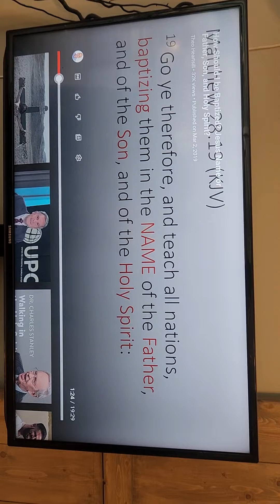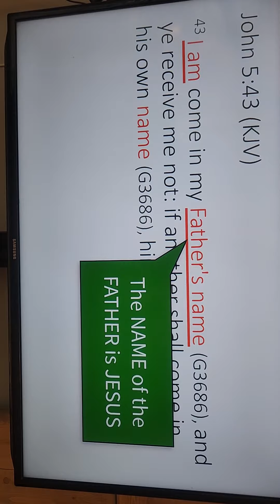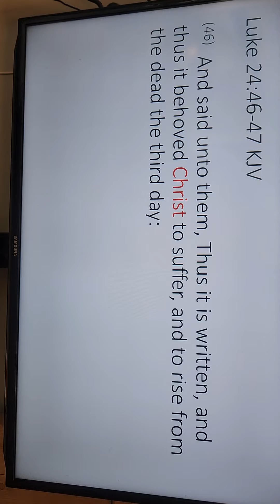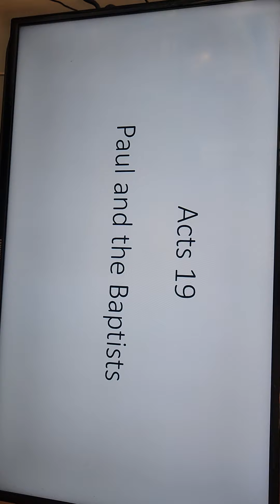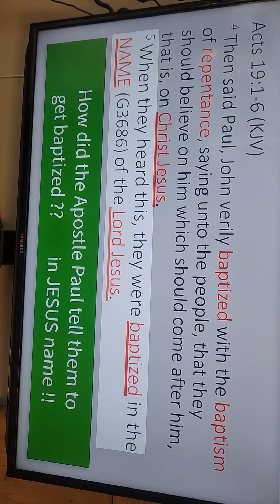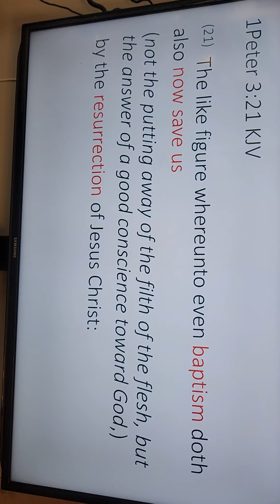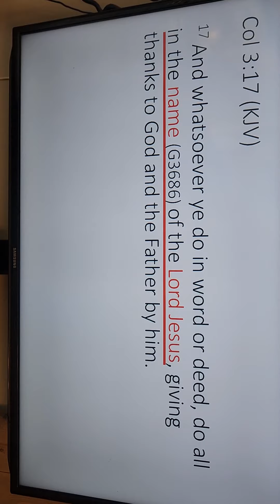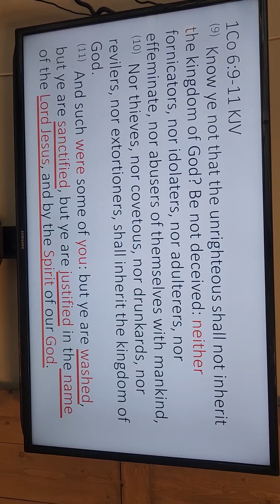DIY Guide to water baptism in the name of Yahushua HaMashiach/Jesus Christ-as instructed by Abba